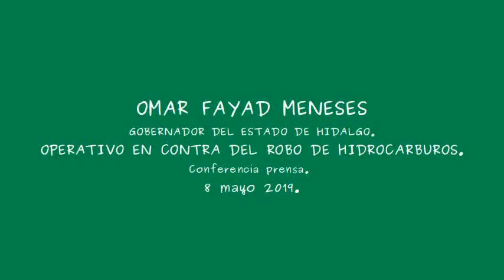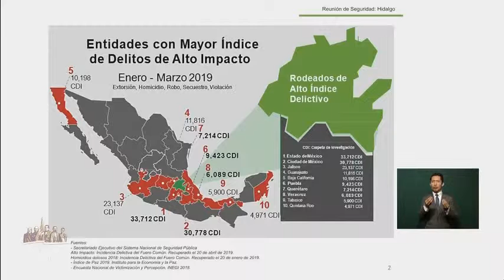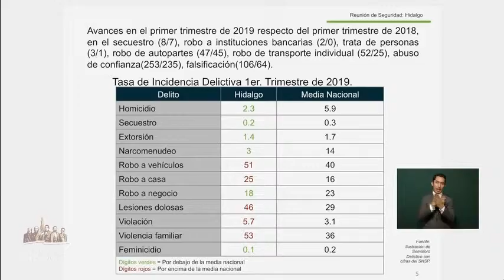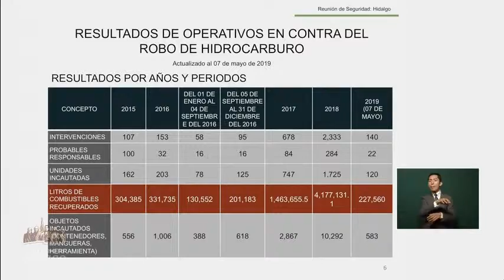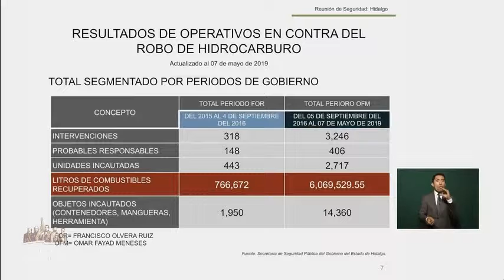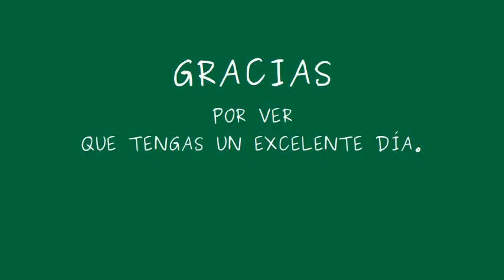Omar Fayad.Conferencia presidente en Hidalgo.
Conferencia de prensa. Gobierno de México. 8 mayo 2019.